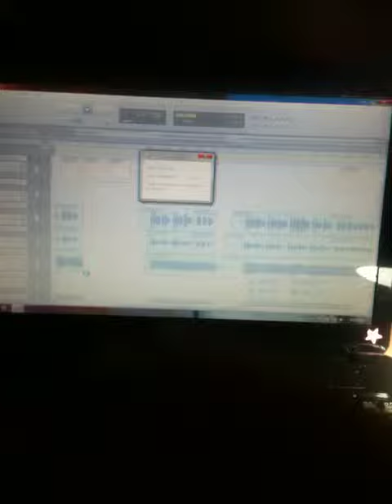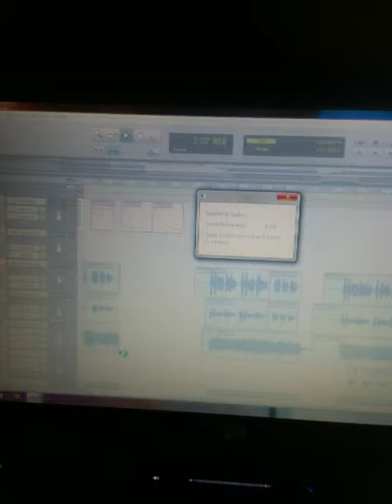Partial recording of "Promise" Demo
In the process of writing a new song. Music, home recording, demo, first draft